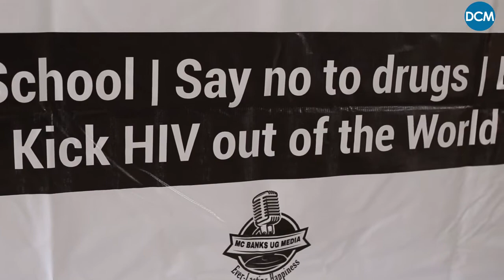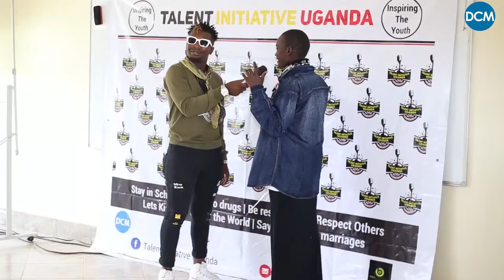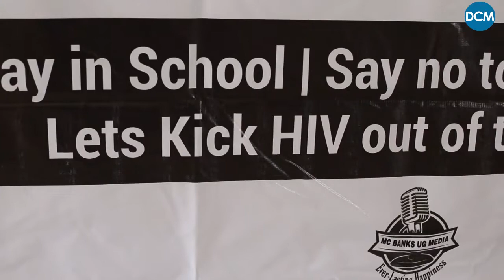MC Banks: Transforming Ugandan youths through talent search & development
MC Banks the Executive Director of Talent Initiative Uganda shares with us his story of transforming Ugandan youths through talent search & development. The talent search competitions are designed to help young people express their inner abilities to perform a unique character and thoughts into reality.